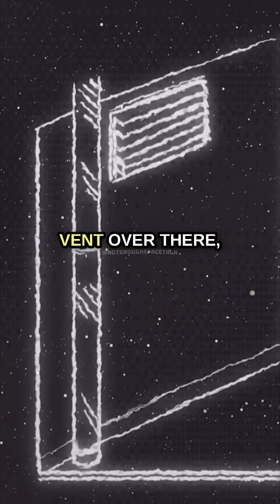How Accurate Is Your Weather App? ☁️ w/ Neil deGrasse Tyson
Neil deGrasse Tyson breaks down how we actually measure the weather — and why that “72°F” on your phone is only an estimate, not an exact truth. 🌦️

He explains that meteorologists don’t measure every inch of the sky, but use data points, satellites, and models to predict broad atmospheric behavior. The result? A reading that’s “close enough” — because we don’t need to know if it’s 72.0001°F.

With his trademark humor and insight, Neil shows how science balances precision and practicality, reminding us that even our daily weather report is a triumph of data, math, and human curiosity. 🌍